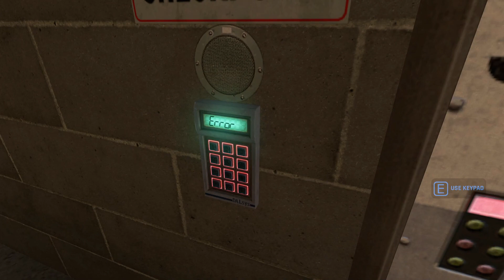Black Mesa: Blue Shift First Impressions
go support hecu collective

part 2 when chapter 3 releases.